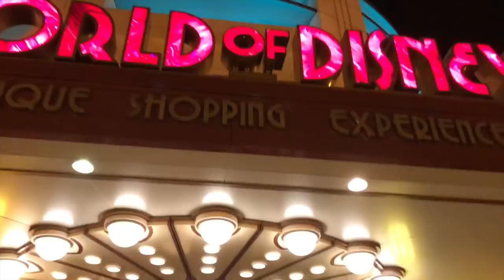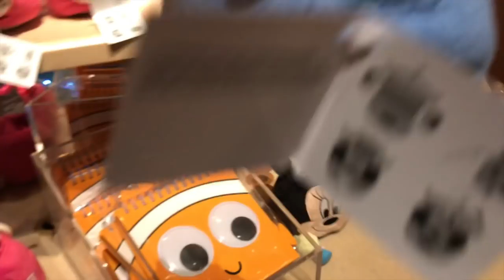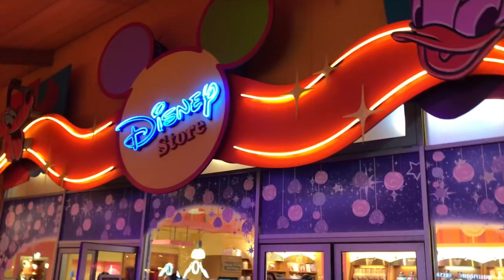Disneyland Paris 2018 | Vlog #2 | Shopping in Disney Village & the Best of Illuminations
Here is the second part of the first day! I couldn't squeeze it all into part one so here's the final part of the day. We see Illuminations for the first time and head to Disney Village for some retail therapy! Then it's back to our hotel to reflect on the best parts of the day!